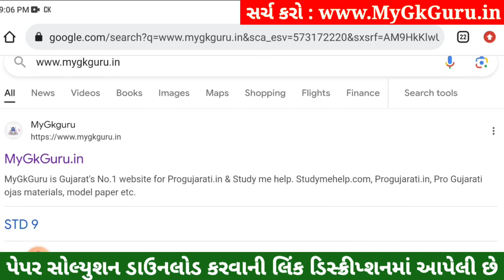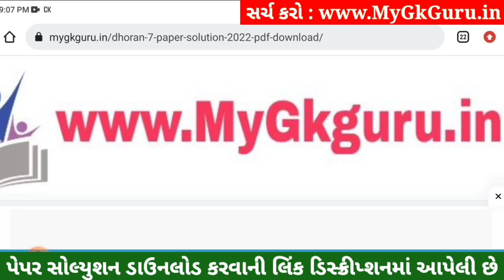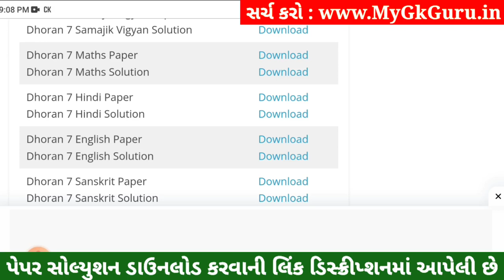💥 Std 7 Hindi Paper Solution 2023 80 Marks, Dhoran 7 Hindi Paper Solution 2023 Std 7 Hindi, October